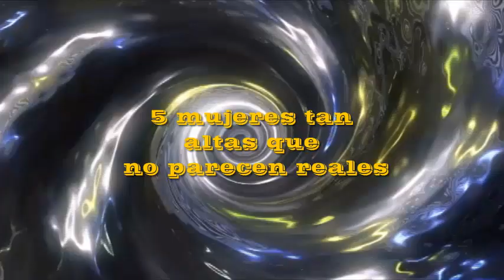top mujeres tan altas que no parecen reales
descripcion del video :
hola amigos bienvenidos a un nuevo top
hoy volveremos a hablar de mujeres y en este caso
con una caracteristica muy especial son altas,
pero que muy altas,
tan altas que no parecen reales

1/ uljana semjonova

Medía 2,13 metros, pesaba 115 kilos, tenía un 58 de pie y en los Juegos Olímpicos de Montreal de 1976
 promedió casi 20 puntos y 13 rebotes por partido,
llegando obtener en la final, contra la potentísima Estados Unidos,
nada menos que 32 puntos y 19 rebotes, en tan sólo 23 minutos de juego... .
 Su nombre, Uliana Semenova, una de las mejores jugadoras de la historia del baloncesto mundial que,
 en la década de los 70 y los 80, deslumbró a todo el planeta con sus dimensiones.
pese a su exito deportivo su vida no fue nada facil ya que su
 gigantesca estatura  se debía a una enfermedad llamada acromegalia, provocada por el exceso de una
 hormona del crecimiento denominada somatotropa, que le producía fuertes dolores.

2/ Yao Defen
Nacida en 1972 y natural de la provincia de Anhui (este de China), Yao creció desmesuradamente durante
la adolescencia debido a que un tumor le causaba la secreción de demasiadas hormonas de crecimiento,
 hasta el punto de que a los 13 años ya medía 1,85 metros.

Tras una compleja intervención quirúrgica, en 2006 los médicos consiguieron extirparle
el nódulo en cuestión, lo que frenó su enfermedad, pero un año después reapareció y
su familia no pudo hacerse cargo de otra operación del mismo tipo por su elevado coste.

Yao, que pesaba unos 200 kilos y calzaba la talla 57, sufría hipertensión,
 varias enfermedades del corazón, desnutrición y osteoporosis debido a su gigantismo.

Yao Defen no fue considerada la mujer más alta del mundo hasta el año 2011,
cuando el libro Guinness de los récords lo certificó.

Los medios chinos dijeron siempre que la mujer medía 2,36 metros,
aunque en el libro Guinness de los récords figuraba que su estatura era de 2,33 metros.

lamentablemente falleció en noviembre de 2012 a los 40 años

3/ heather greene

Heather vive en Las Vegas y si bien, ella es una  mujer muy alta,
ella aparenta ser mucho mas alta en las imágenes
 de lo que realmente es. Esto se debe a que a menudo se fotografia con hombres y mujeres bajas,
 y ella usa regularmente zapatos de tacón alto.
 Ella tiene su propio sitio web, Heatherhaven.com,
 donde publica fotos de sí misma para mostrar su altura.
 Los aficionados pueden unirse a su página web por un costo mensual.
También cuenta como modelo en varios sitios web, incluyendo el Amazonas Arena,
TallKat.com y Cassidy Heights. Ella
 tiene muchas aficiones que incluyen deportes acuáticos,
 viajar, pintura y el esquí.